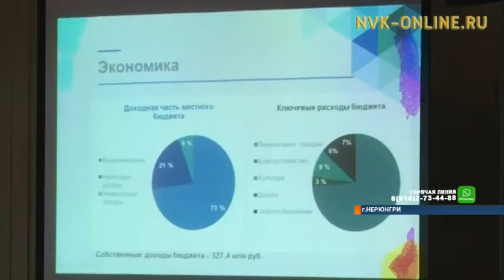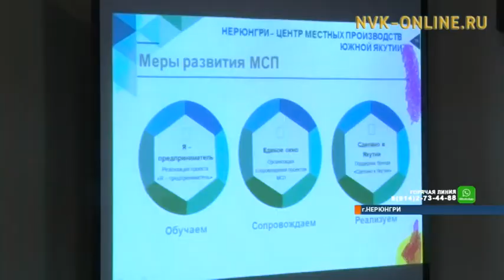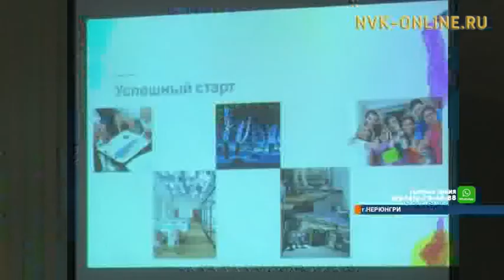Нерюнгри выйдет из числа моногородов